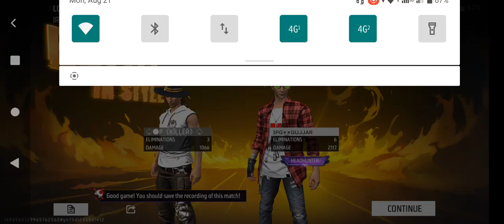August 21, 2023